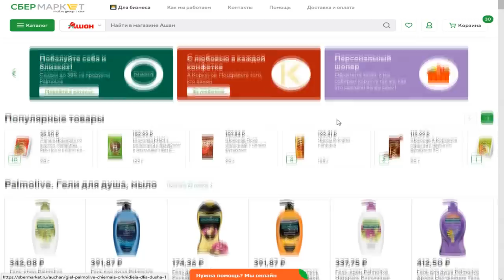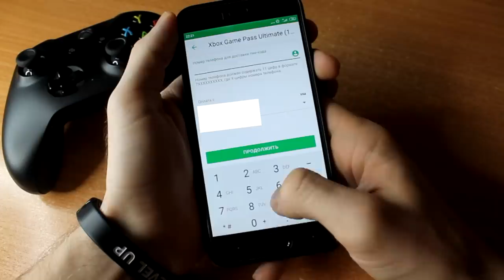Как купить подписку Xbox? | Способ для ленивых | Покупка Gold, Pass и Ultimate